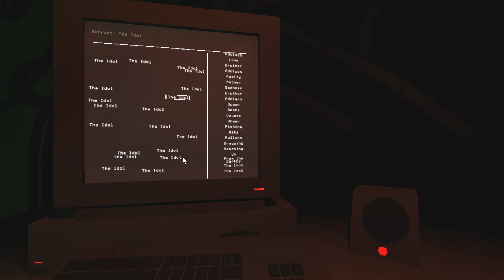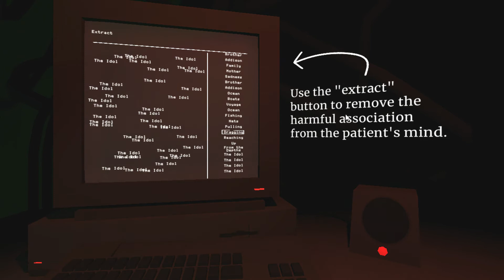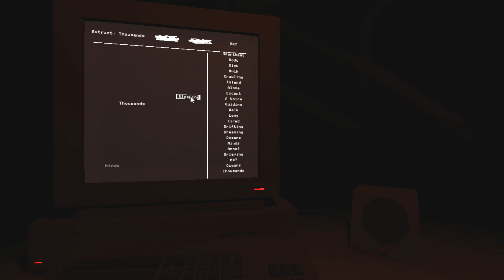What Happened in Addison's Grotto